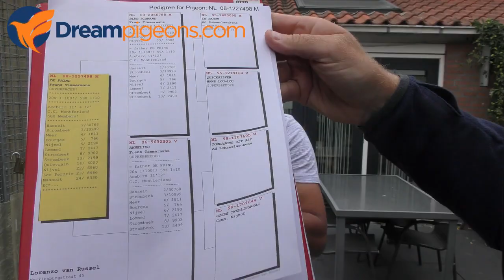Lorenzo Van Russel - Hokvoorstelling / Loft Presentation Video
Dreampigeons Hokvoorstelling - Lorenzo Van Russel.
Veiling van 22 oktober tot 2 november 2019

Dreampigeons Loft Presentation - Jacob Poortvliet
Auction from october 22th until 2th of november